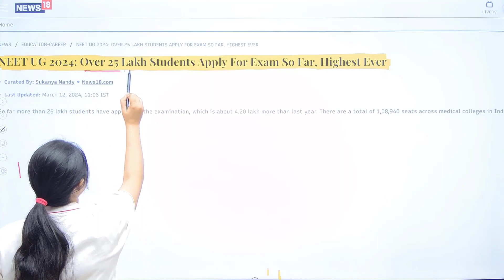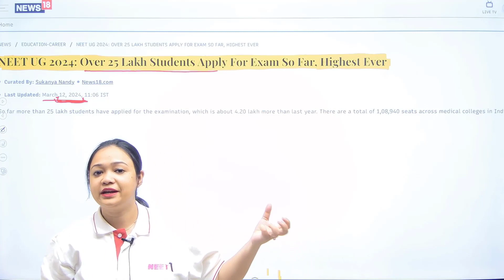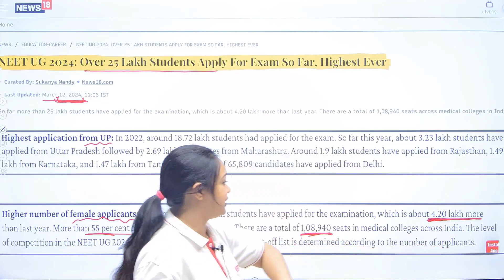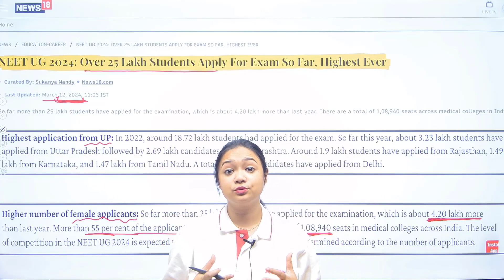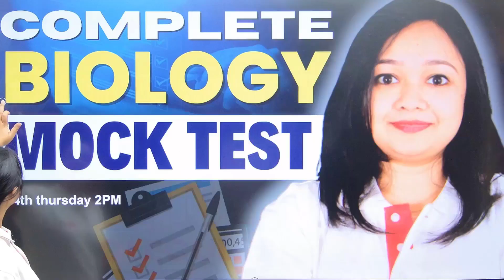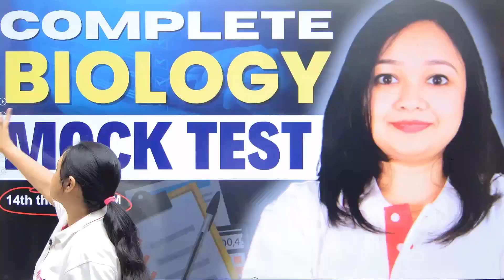Total NEET 2024 Registration till today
Welcome to India’s No. 1 YouTube channel for NEET preparation led by Team Udaan. This is going to be your one-stop destination for strategy videos, exhaustive chapter-wise lectures, PYQs, expected predictor questions and much more. This will help you clear NEET and other engineering entrance examinations.